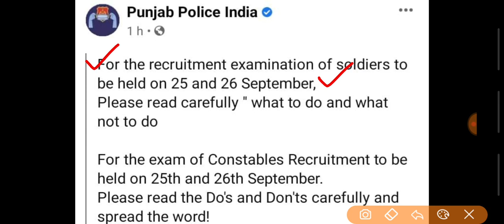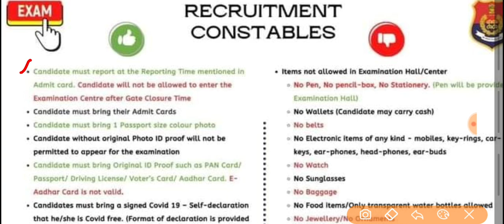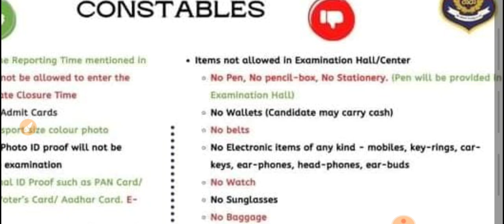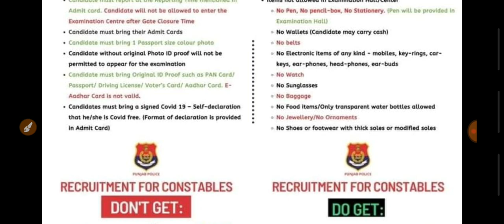Punjab Govt Jobs sep 2021|Punjab Police Recruitment 2021|Punjab Police Vacancy 2021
Punjab govt jobs sep 2021,Punjab Municipal Corporation Recruitment 2021,Punjab Patwari Bharti 2021,Punjab Police recruitment 2021,Meet Academy,PSSSB Clerk Recruitment 2021

Important Links -

Govt Jobs Best Study Material 👇

1.

2.

3. Punjab Patwari Agriculture(Top 500 MCQ)

4. Best Punjab GK Book for all Punjab Govt Exams-Pdf

6. India GK(1000+ Mcqs)-Specially for Govt Exams